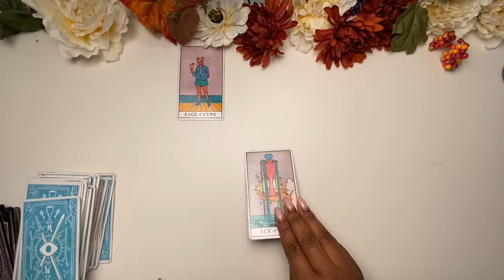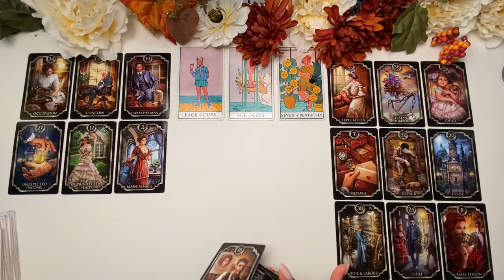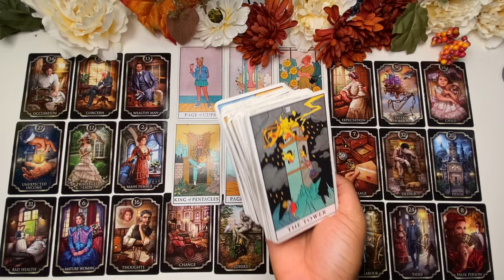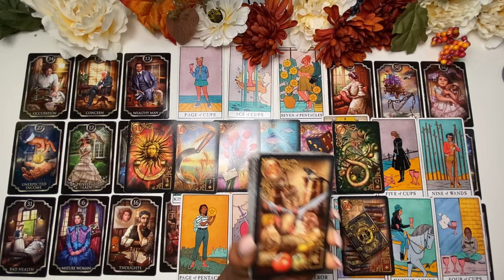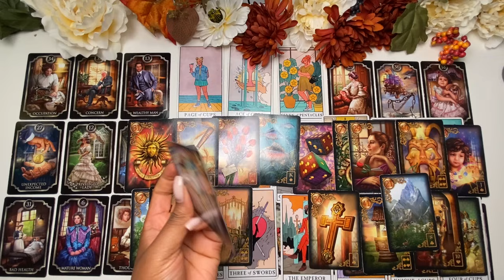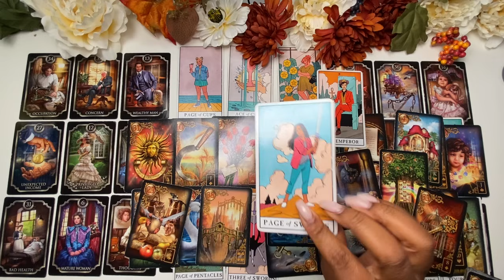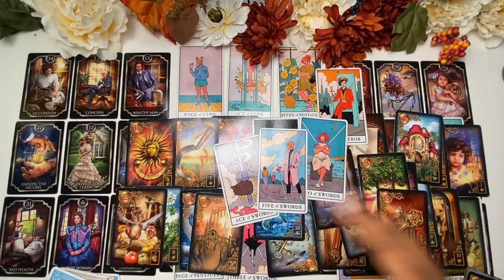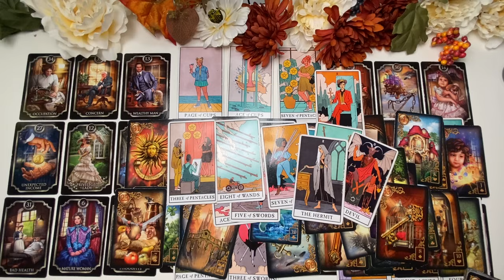A Rival Is Bribing The People Around You. Whoever Takes Their Bribe Cannot Be With You✨